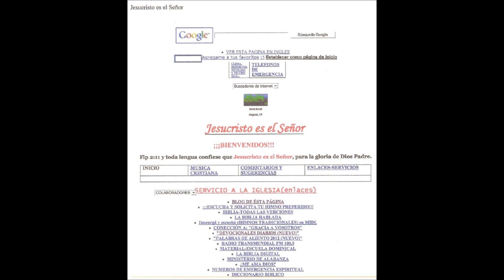MÚSICA EVANGÉLICA 7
PORQUE EL VIVE-EN EL MONTE CALV.-GLORIA GLORIA ALELU.-OH QUE AMIGO NOS ES CRIS.in (english)